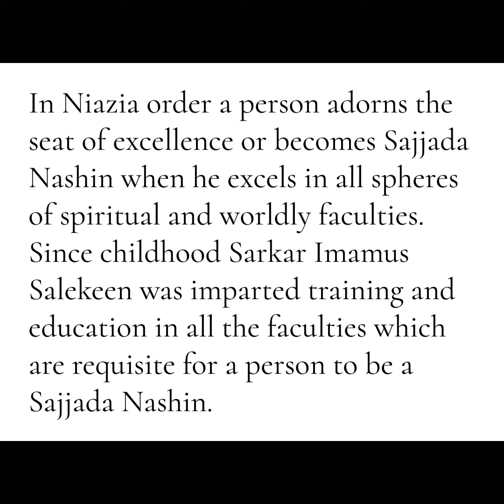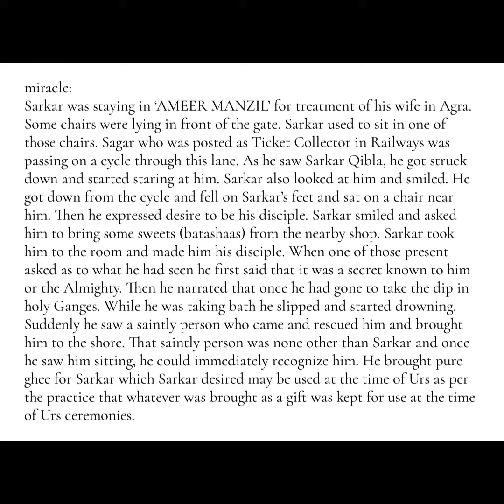Some important things about sarkar Imamus salekeen Aziz mian sahab (R.A) life | Khanqah E Niazia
There are some important things related to Sarkar Imamus salekeen's life that each of his disciples should know how he was, what his character was like and why he lives in many hearts